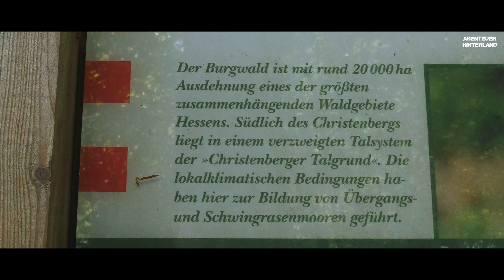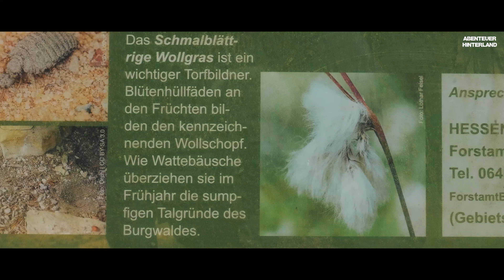Wandern im Burgwald - Sommer 2024 / Auf traumhaften Pfaden durch die Natur !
Copyright:
Die Video Aufnahmen sind urheberrechtlich Geschützt und dürfen nur mit vorheriger Genehmigung verwendet werden. Das gilt auch für die Verwendung von Bildern oder kurzen Video-Szenen aus dem Video.
Dir hat mein Video gefallen ?
Dann lasse mir doch gerne ein Abo da.
Dankeschön !
⛺ Bushcraft - Natur - Waldgarten - Burgwald Trail - Wandern in Deutschland - Ausrüstung - Wilderness cooking - Reviews - Outdoor ⛺
INFOS
Mein Youtube - Kanal ist ein reiner Hobbykanal ohne irgendwelche finanziellen Vorteile.
Keine Monetarisierung oder Partnerprogramme.